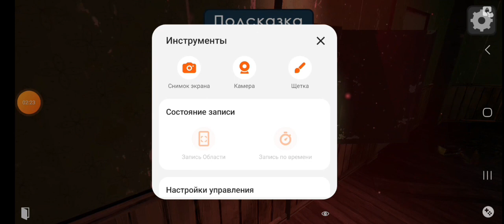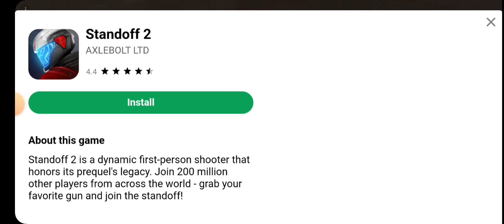обзор игры momo Horror Game 3D